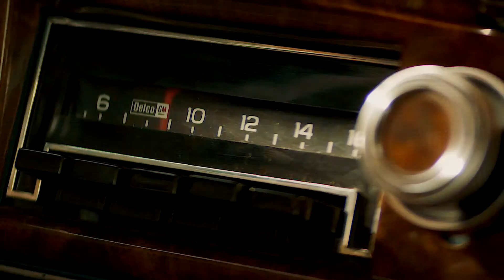X MEN DARK PHOENIX Trailer 4K ULTRA HD 2019